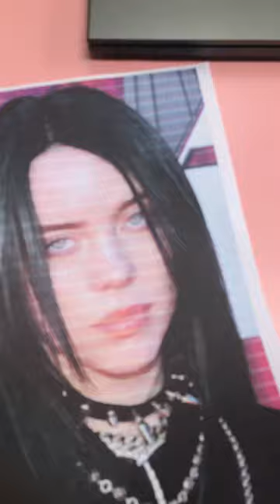Drawing billie Eilish